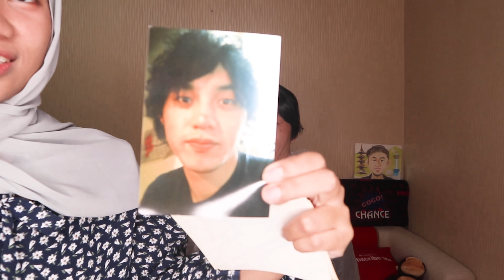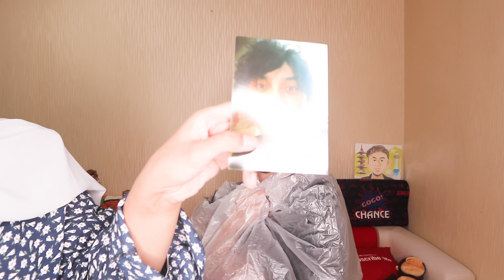MAKEOVER!! Gue jadi GANTENG!!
●Daisuke
●Nadia Ayano
☎️WA : 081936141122 (manager ※Hanayo Higuchi)
Karena ini nomor manager aku, Hanayo Higuchi, jd tolong hubungi untuk keperluan kerja saja ya.